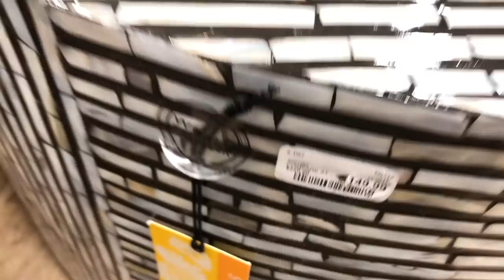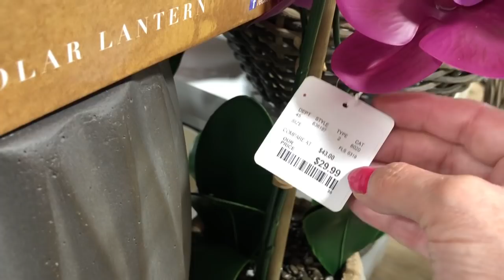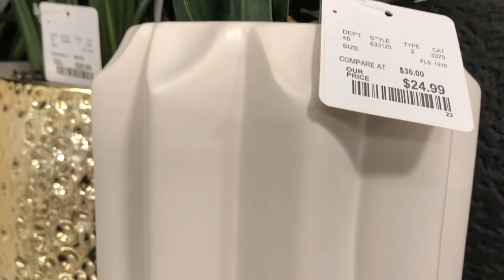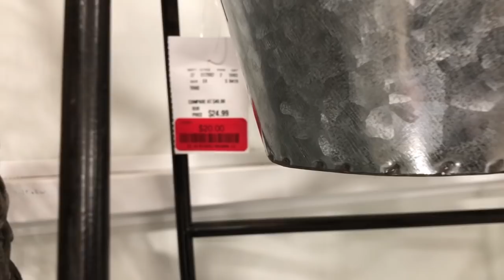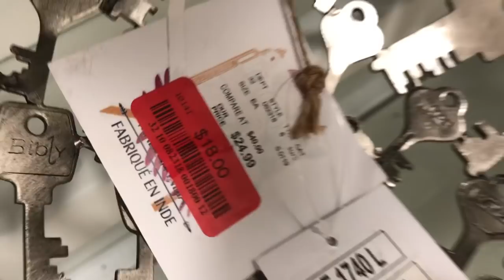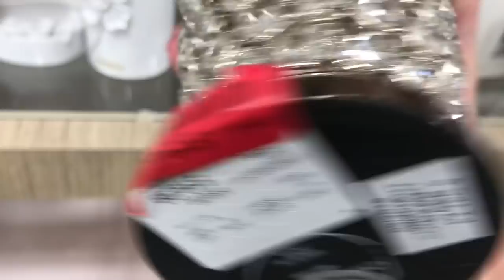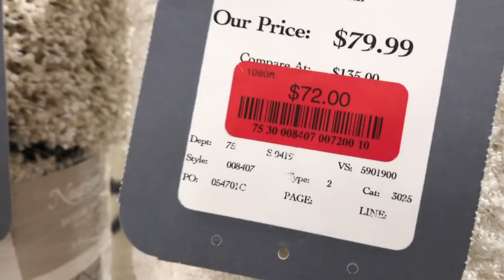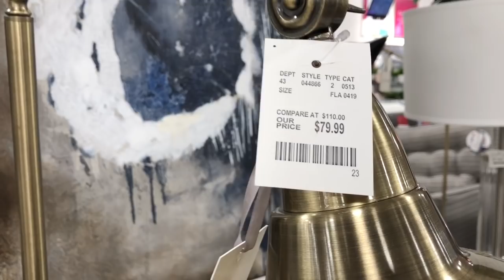HOMEGOODS | SHOP WITH ME | SPRING/SUMMER DECOR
Hello, my friends!  Just a quick shopping trip through HomeGoods to see what they have on sale =)  I found some super cute things that I just had to share with you!  From furniture to bathroom supplies to BEAUTIFUL tchotchke's!

We do lots of shopping videos, hauls, and I just love to show off my beautiful condo =)

If you're a faithful follower, thank you so much for joining me!!!  I truly appreciate your love and support =)

Thank you so much for shopping with me at HomeGoods!  I hope you enjoy the tour!!!  xoxo